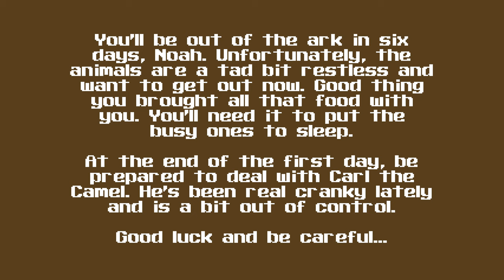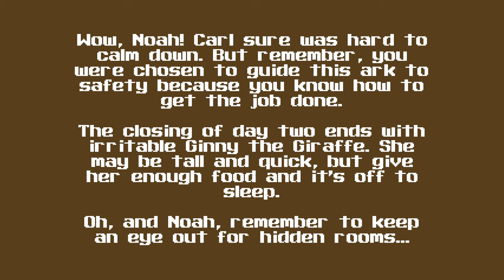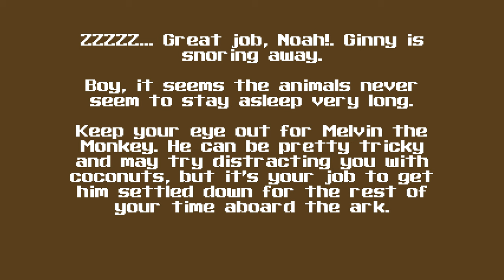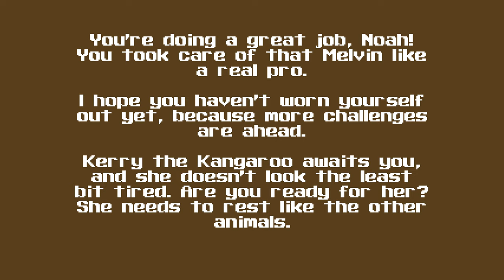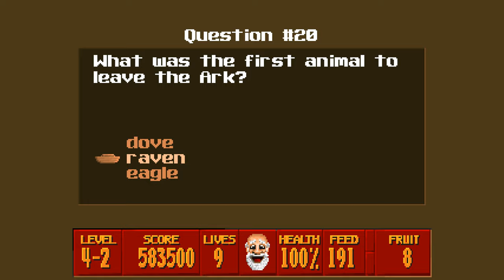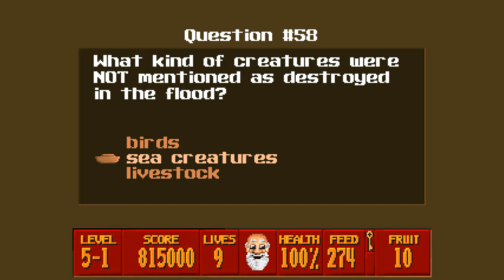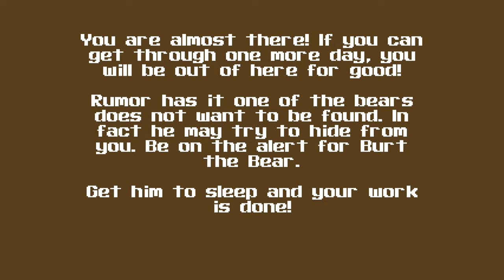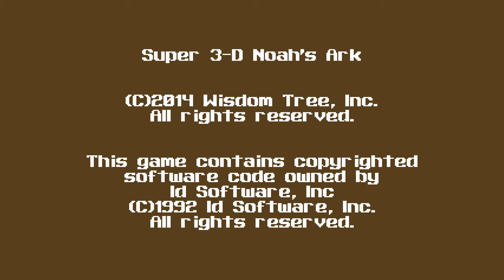Longplay: Super 3D Noah's Ark [ 100% ] (1994-2014) | 4K/60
Difficulty: Hard

00:00:00 Main Menu & Introduction
00:00:50 Instructions
00:05:23 Map01 - 1-1
00:10:17 Map02 - 1-2
00:16:13 Map03 - 1-3 - Boss "Carl the Camel"
00:19:48 Map04 - 2-1
00:26:19 Map05 - 2-2
00:32:44 Map06 - 2-3
00:36:36 Map07 - 2-4 - Boss "Ginny the Giraffe"
00:41:41 Map08 - 3-1
00:47:59 Map12 - 3-5 - Secret
00:55:21 Map09 - 3-2
01:01:56 Map10 - 3-3
01:07:33 Map11 - 3-4 - Boss "Melvin the Monkey"
01:13:15 Map13 - 4-1
01:19:38 Map14 - 4-2
01:27:03 Map15 - 4-3
01:39:12 Map16 - 4-4
01:49:11 Map17 - 4-5 - Boss "Kerry the Kangaroo"
01:54:06 Map18 - 5-1
02:01:22 Map19 - 5-2
02:08:45 Map20 - 5-3
02:16:13 Map21 - 5-4
02:22:45 Map22 - 5-5
02:30:29 Map23 - 5-6 - Boss "Ernie the Elephant"
02:37:12 Map24 - 6-1
02:45:26 Map25 - 6-2
02:52:11 Map26 - 6-3
03:00:39 Map30 - 6-7 - Secret
03:13:10 Map27 - 6-4
03:18:43 Map28 - 6-5
03:25:13 Map29 - 6-6 - Boss "Burt the Bear"
03:32:53 Score details
03:33:02 Cast / Enemies